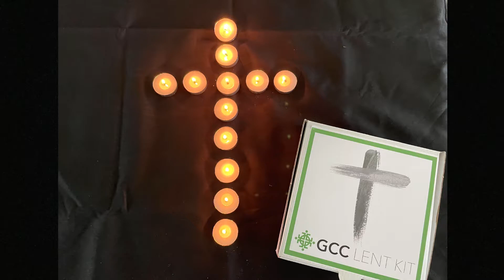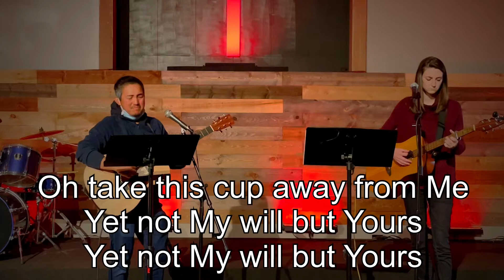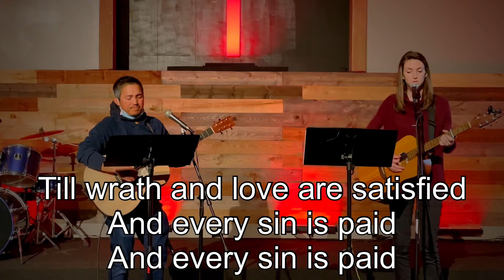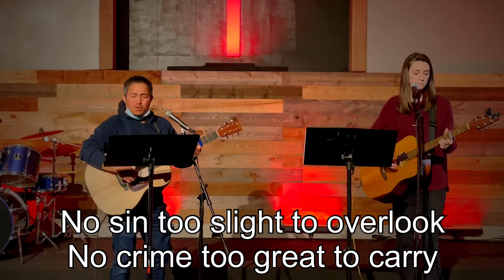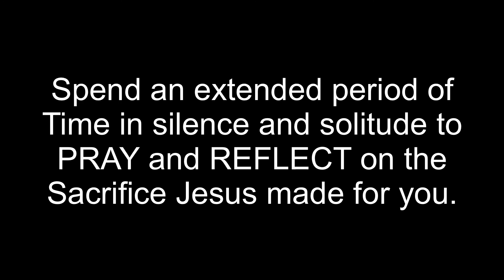Good Friday 2021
Join us for our virtual Good Friday service!